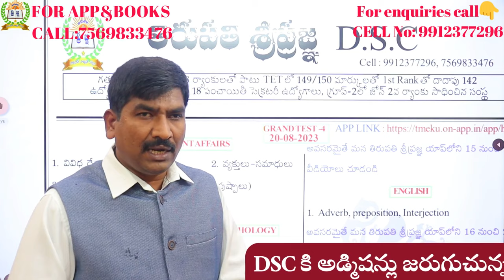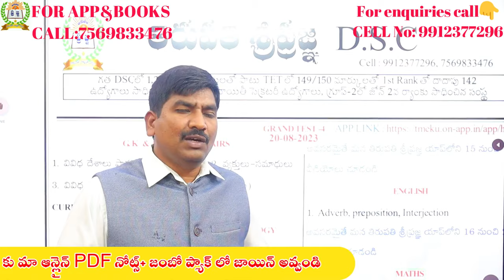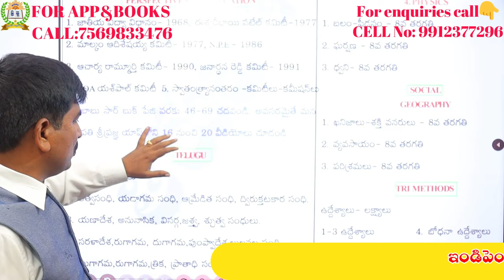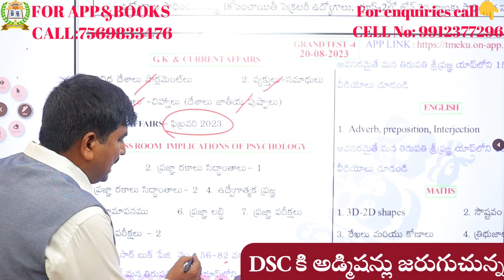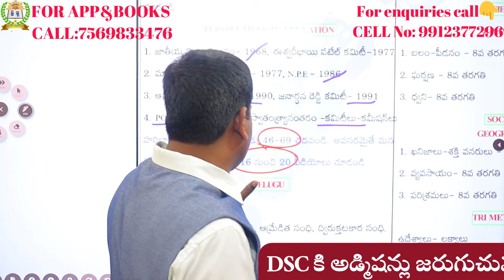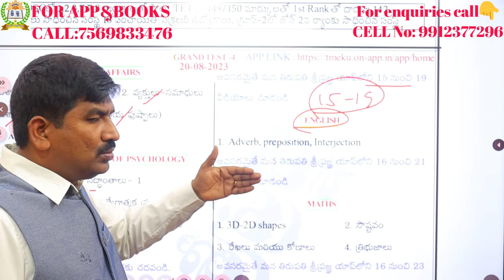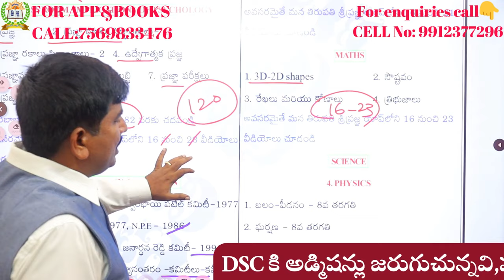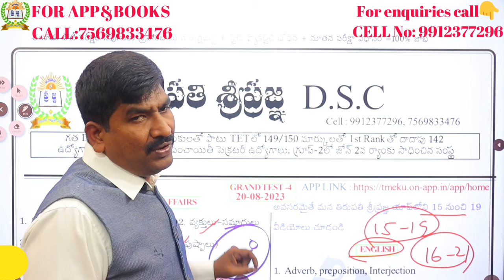DSC హోం ప్రిపరేషన్ ప్లాన్||గోల్డ్ రివిజన్ టెస్ట్-4 సిలబస్|| ఇండిపెండెన్స్ డే ఆన్లైన్ ఆఫర్స్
1) పూర్తి ఆన్లైన్ సైకాలజీ వీడియోల కొరకు గూగుల్ ప్లే స్టోర్ లో"TIRUPATI SRIPRAGNA DSC"APP ని డౌన్లోడ్ చేస్కొండి.
2) ప్రతి క్లాసు  పూర్తిగా బ్లాకు బోర్డ్ పైనేబోధించబడును
3) సైకాలజీ లోని 3 సెక్షన్స్ కూడా హరిబాబు గారే బోదిస్తారు
4) ప్రతి టాపిక్ ను చిత్రపటాలతో వివరణ.